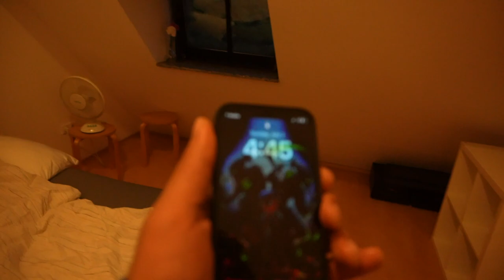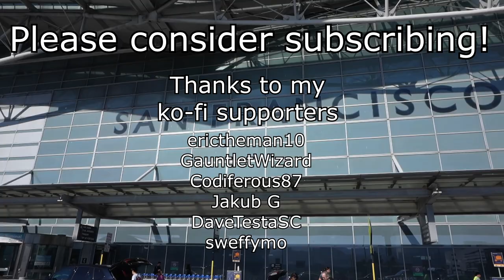Experience Homestory Cup XXIII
My first time ever attending a Homestory Cup! Was a great time! Great job by TakeTV and congrats to Reynor!